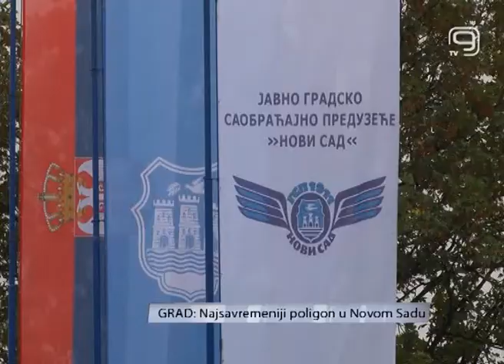TV KANAL 9, NOVI SAD, Najsavremeniji poligon u Novom Sadu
(VIDEO K9) Najsavremeniji poligon za obuku vozača otvoren je danas u Novom Sadu.
Pored toga, na današnjoj proslavi koja je upriličena povodom 102. rođendana GSP Novi Sad, puštena je u rad nova benzinska pumpa i predstavljena auto-škola i turistička  organizacija, koja će raditi u okviru ovog preduzeća.